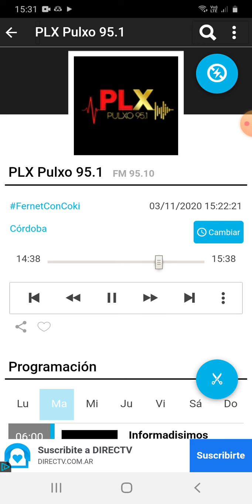coki ramirez en fernet con coki pulxo 951 parte 3 04-11-2020